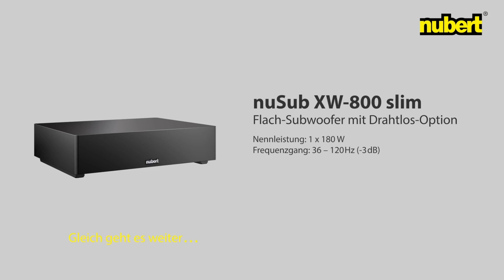nuSub XW-800 slim | Der Überall-Subwoofer | Nubert Product Preview Show im Mai 2022 | Video 4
Auf vielfachen Wunsch haben wir alle Kapitel des Nubert Live-Streams im Mai 2022 einzeln veröffentlicht. In diesem Beitrag: die Begrüßung.
Du bist in den sozialen Medien zu Hause? Wir auch. Schau gerne mal vorbei - es lohnt sich: